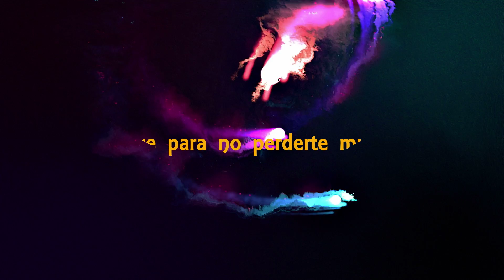Guild Wars 2 Video de Introduccion HD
Este canal ha sido creado para compartir mis experiencias  con Ustedes en los Juegos Online.
Aqui podrás encontrar mucho contenido de Guild Wars 2, un juego Online gratis. Espero que mis guías les sean útiles y si se animan los espero en el Juego :)
Siéntanse libres de dejar sus comentarios.